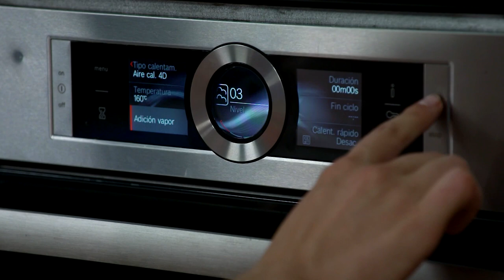Cocina el pez espada con la función Vapor de los hornos Bosch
Cocina el pescado de una manera más saludable gracias a la función Vapor de los hornos Bosch.
Simplemente salpimenta el pescado y la guarnición e introduce el plato en el horno; tras unos minutos quedará espectacular.

Si quieres saber más sobre los hornos Bosch, visita nuestra web

¿Quieres saber qué electrodomésticos acompañan a las creaciones de los mejores platos de alta cocina?

¡Compra ya y disfruta de los servicios gratuitos que te ofrece Bosch!

- Entrega en 48-72 horas
- Prueba durante 14 días